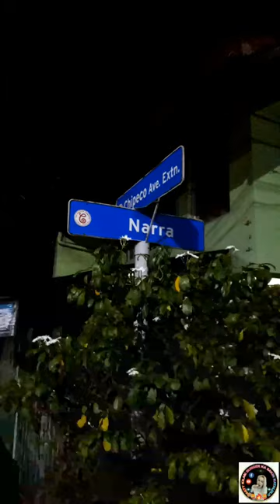marvin hayes muntik ng makipagsuntukan ligang labas kasama sina YEE x BRINGAS x MAURILLO x NEGRO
ginanap ang ligang labas sa brgy real covercourt sa calamba laguna city sa pagitan ng KDL CALAMBA VS IISI VICTORTECH (championship game)